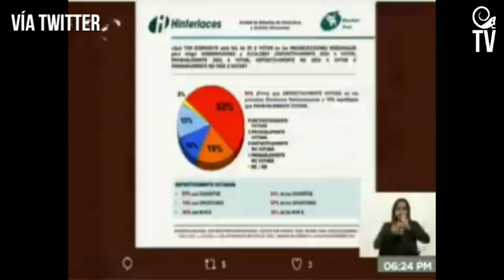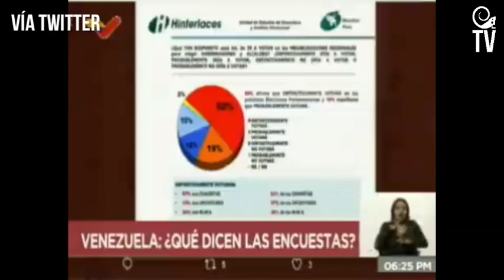¿Venezolanos participarán en megaelecciones? Esto dice última encuesta de Hinterlaces